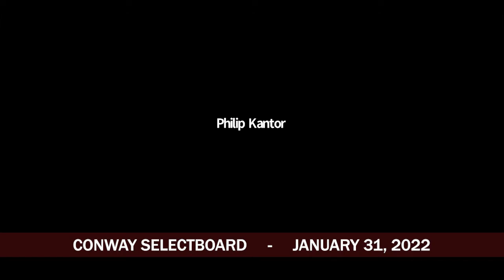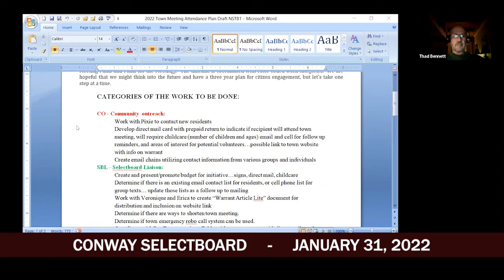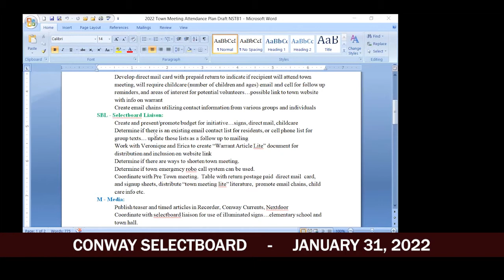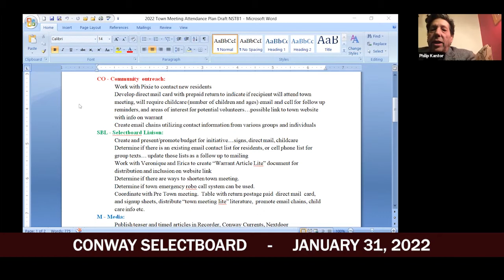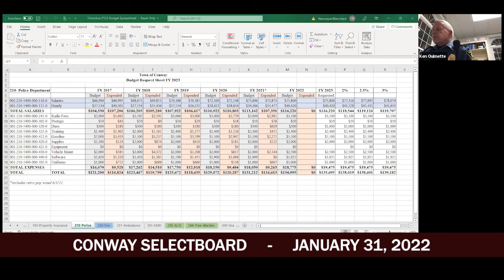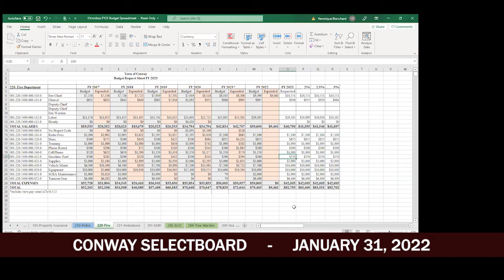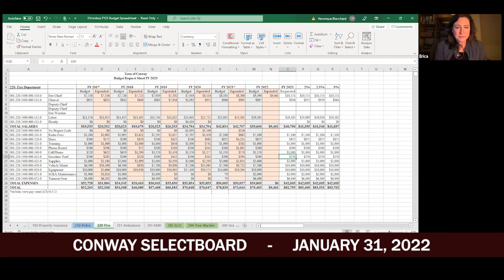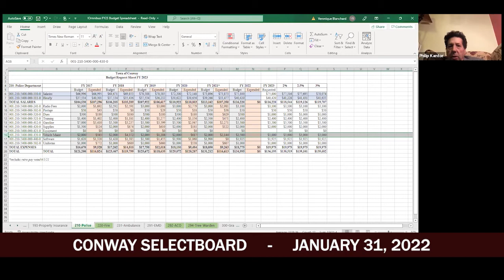Conway Selectboard - January 31, 2022